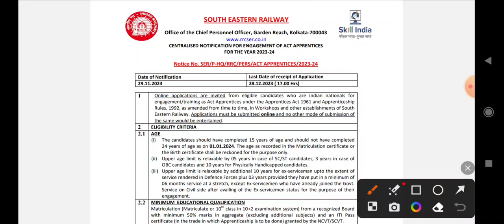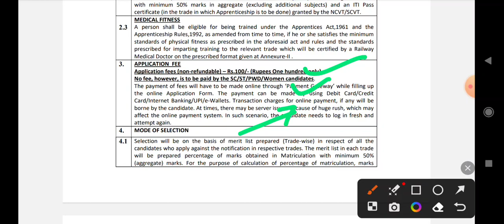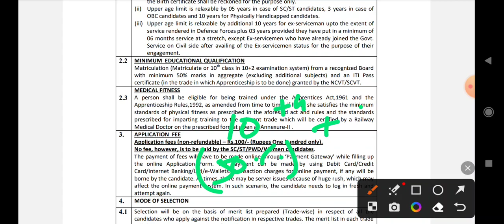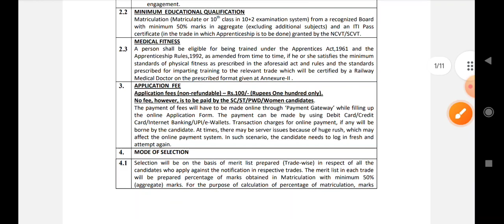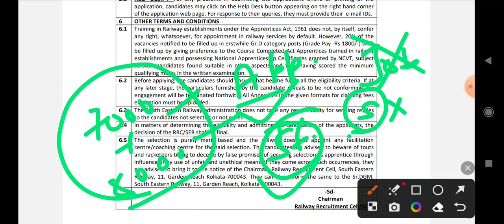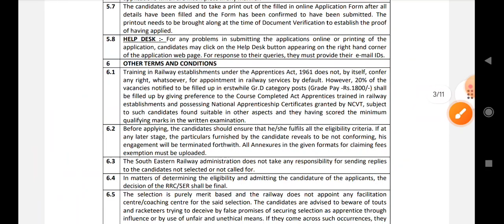Indian Railway SER RRC Kolkata Act Apprentices Notification 2023-2024|Railway SER Apprentice salary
Namaste,
Social Handle,. !!

South Eastern Railway SER Railway Recruitment Cell RRC SER Kolkata Region has released the detailed notification of Act Apprentices 1785 Various posts whose advertisement 2023 . Candidates who have placed in various Act Apprentices posts in RRC SER Kolkata information of notification. Interested eligible candidates can apply online from 29 November 2023 to 28 December 2023. In this Railway SER Region Apprentice Recruitment 2023, read the advertisement of Railway SER Apprentices for eligibility, trade information, category wise post details, selection procedure, pay scale, training time and other information.

Indian Railway SER RRC Kolkata Act Apprentices Notification 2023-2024,